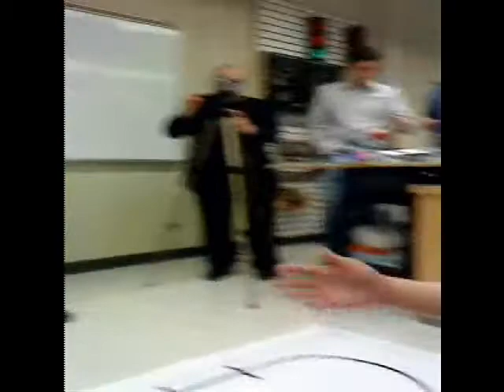Blackjack Dealing Robot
Seneca Robotic Club (2008) - Blackjack Dealing RObot (few problems but works gr8)